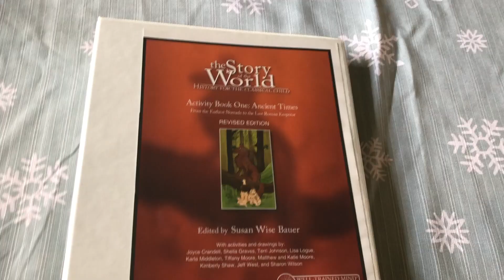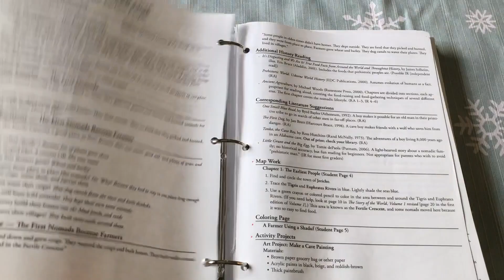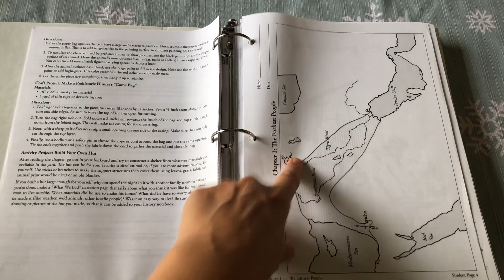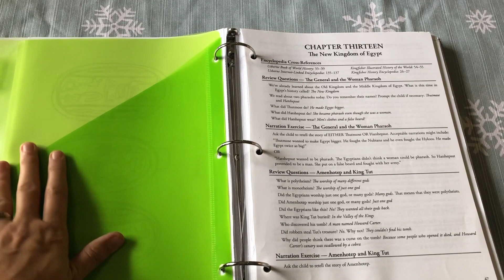How I Organize Story of the World || Homeschool History Curriculum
Hey guys! Today I'm sharing the super simple way I organization our Story of the World Curriculum. Story of the World is one of the history curriculums. I'm all about simple in our homeschool, I hope this helps you to simplify as well. Head over to my friend Katie's channel to see how she organizes this curriculum as well! @Life in the Mundane

Hi! I'm Megan, a homeschool mom to 6 little ones and wife to Jon. We are a Christian family who truly loves the Lord and aims to disciple our children in His ways. On my channel you will find all things homemaking and homeschooling. I hope that you will join me on this journey through motherhood!